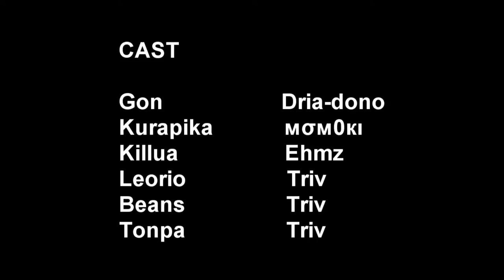[HxH: Abridged] Beer x Juice(?) - Episode 2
Cast